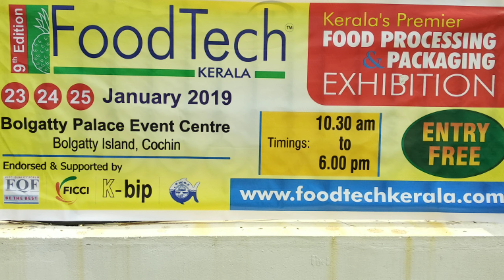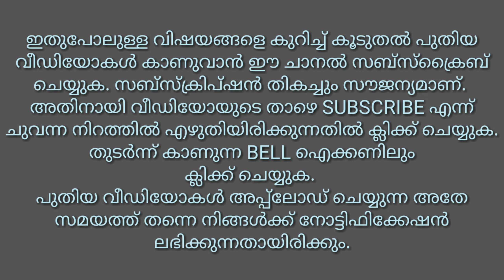CNG Mini Truck: Maruti Suzuki Super Carry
Super Carry CNG Mini Truck from Maruti Suzuki. Price starts from Rs. 4.86 Lakhs

ENGINE

The Super Carry provides you with a powerful engine for a stronger stride ahead, packed with a powerful 2 cylinder turbo-charged 793 cc diesel engine & an all-new 1200 cc CNG engine variant!